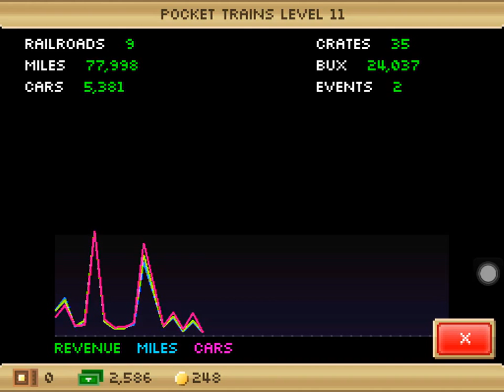Pocket trains episode 6 plus giveaway!!!